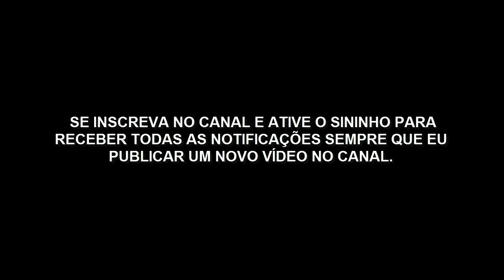Lição 01 - A ascensão de Salomão e a Construção do Templo - CPAD 3º TRIMESTRE 2021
EBD | 3° Trimestre De 2021 | CPAD – Adultos – Tema Do Trimestre: O Plano Divino para Israel em meio à Infidelidade da Nação | Lição 01: A Ascensão de Salomão e a Construção do Templo

1 Reis 4:29-34; 6.1,11-14

29 E deu Deus a Salomão sabedoria, e muitíssimo entendimento, e largueza de coração, como a areia que está na praia do mar.

30 E era a sabedoria de Salomão maior do que a sabedoria de todos os do oriente e do que toda a sabedoria dos egípcios.

31 E era ele ainda mais sábio do que todos os homens, e do que Etã, ezraíta, e Hemã, e Calcol, e Darda, filhos de Maol; e correu o seu nome por todas as nações em redor.
32 E disse três mil provérbios, e foram os seus cânticos mil e cinco.

33 Também falou das árvores, desde o cedro que está no Líbano até ao hissopo que nasce na parede; também falou dos animais e das aves, dos répteis e dos peixes.

34 E vinham de todos os povos a ouvir a sabedoria de Salomão, e de todos os reis da terra que tinham ouvido da sua sabedoria.

1 Reis 1
1 E sucedeu que no ano de quatrocentos e oitenta, depois de saírem os filhos de Israel do Egito, no ano quarto do reinado de Salomão sobre Israel, no mês de Zive (este é o mês segundo), começou a edificar a casa do SENHOR
1 Reis 11-14
11 Então veio a palavra do Senhor a Salomão, dizendo:
12 Quanto a esta casa que tu edificas, se andares nos meus estatutos, e fizeres os meus juízos, e guardares todos os meus mandamentos, andando neles, confirmarei para contigo a minha palavra, a qual falei a Davi, teu pai;
13 E habitarei no meio dos filhos de Israel, e não desampararei o meu povo de Israel.
14 Assim edificou Salomão aquela casa, e a acabou.

Introdução

Por amor ao Rei Davi, Deus permitiu que Salomão estabelecesse o reino sólido, próspero, justo, cheio de glória e poder. Foi durante o reinado de Salomão em Israel que atingiu seu apogeu na história.

Entretanto, mesmo diante de todas essas grandezas, promovida por sua sabedoria, e se destacado, o monarca se deixou levar por interesses políticos e desejos pecaminosos.

I – A SABEDORIA DE SALOMÃO
1. A Virtude de Salomão. Antes mesmo de receber a sabedoria como um  dom divino, Salomão já apresentava alguns traços desta virtude, pois ao ser inquirido por Deus quanto a qualquer perdido que quisesse me fazer (1Rs 3.5), o grande rei escolherá a sabedoria, que se depreende o quanto já era sábio.

Ora, se fosse ganancioso pediria dinheiro, se fosse orgulhoso pediria glória, se fosse vaidoso pediria muitos dias de vida, se fosse vingativo pediria a morte dos inimigos (1Rs 3.11,13; 2Cr 1.10).

Mas de que adiantaria todas essas coisas se lhe faltasse a sabedoria? Salomão teve um elevado senso de prioridade ao pedir a Deus a coisa certa.

2. O sábio pede sabedoria.

Ao pedir sabedoria de Salomão se mostrou um homem humilde, e isso pode ser constatado em uma das respostas que deu ao Senhor: ” Sou ainda menino pequeno, não sei como sair, nem como entrar” (1Rs 3.7b).

Significa que ele tinha plena consciência da grandeza de sua tarefa (1Rs 3.8), não permitindo que a imponência do seu reinado me conduzisse à prepotência. Ao contrário, demonstrou profundo autoconhecimento, o que é peculiar a toda pessoa sábia.

Replay do Vídeo: Aula 01: A ascensão de Salomão e a Construção do Templo!

Lição do 3º Trimestre de 2021- A Ascensão de Salomão e a Construção do Templo,
Lição+01+A+ascensão+de+Salomão+e+a+Construção+do+Templo